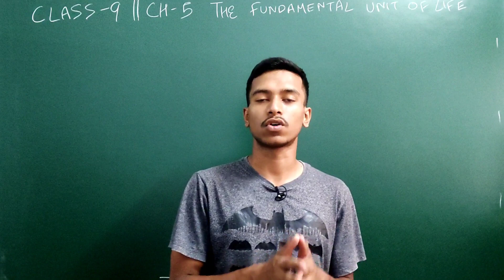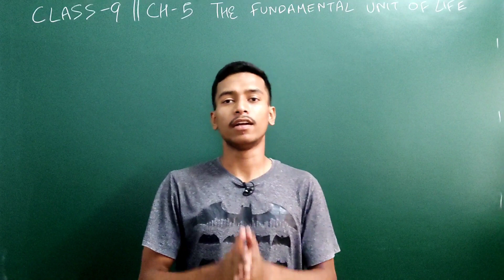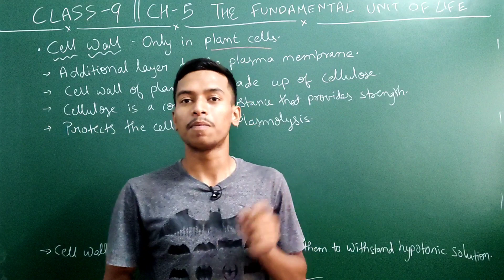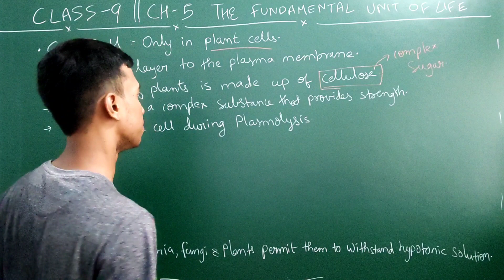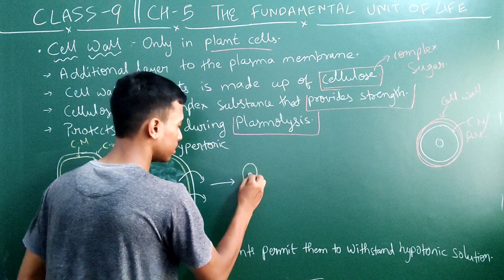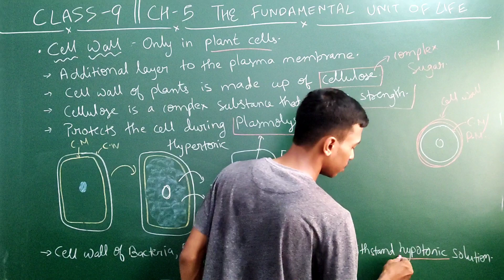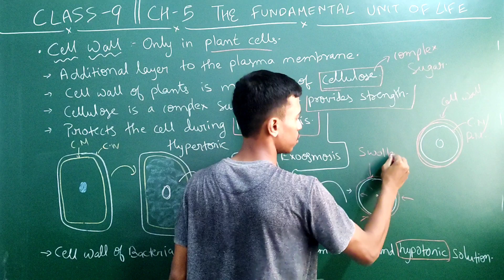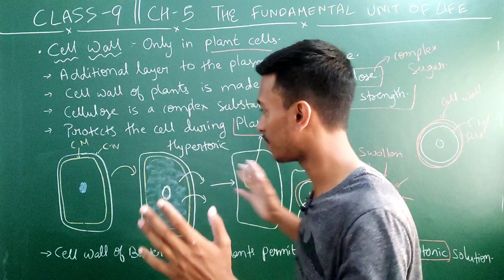Cell Wall | Std-9 | Ch-5 The fundamental unit of Life Part-3 | Science | NCERT | Hindi explaination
This video consists of detailed explanation of the topic :-
✓ Cell wall, its structure and function